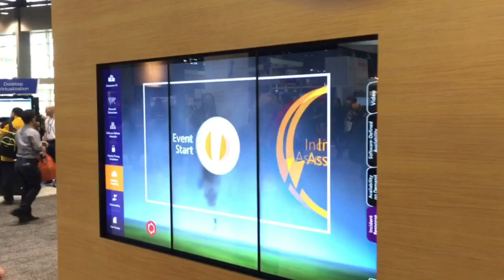Microsoft Cloud Datacenter Experience - Hyperlapse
- The Microsoft Datacenter Experience (MDX) has been developed to share how Microsoft designs, operates, and secures its global cloud infrastructure with customers, partners, and field sales teams in an interactive, engaging format. The MDX can be deployed in both presenter-led and individual-led scenarios.

App developed by Paolo Tosolini - RUN Studios using IntuiFace by IntuiLab